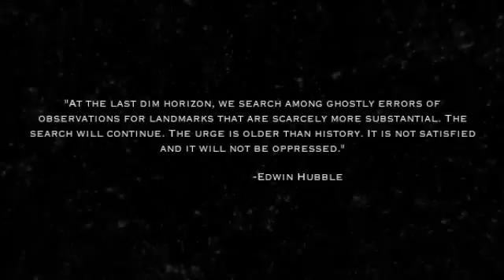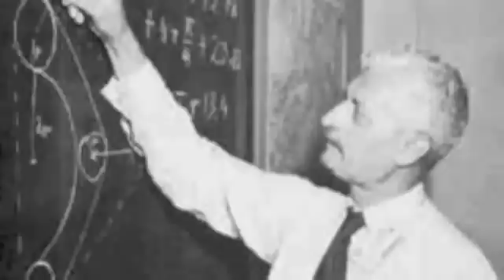UChicago Video Supplement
This is a four minute excerpt of my National History Day Documentary about the Hubble Space Telescope.